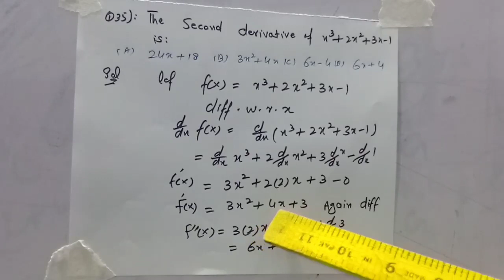CT NTS TEST Dated 24-01-2021 part-01|MATH &NTS TRICKS